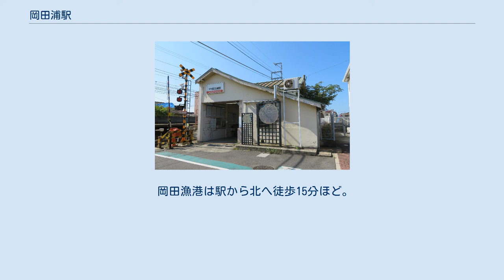岡田浦駅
岡田浦駅（おかだうらえき）は、大阪府泉南市岡田にある、南海電気鉄道南海本線の駅。
 直近南側の狭い踏切から。
写真左側の駅舎に自動改札と自動券売機が収まっている。
 相対式2面2線のホームを持つ地平駅である。
駅舎はなんば方面ホームの双方の端にある。
2つのホームは連絡地下道によって結ばれている。
トイレは2010年度まで男女共用の汲み取り式であったが、同年度に水洗化されて男女別となった。
 2019年（令和元年）次の1日平均乗降人員は2,478人（乗車人員：1,263人、降車人員：1,215人）である。
 駅のすぐ北（隣）に西信達小学校と交番が、駅南方に西信達郵便局や西信達中学校がある。
周囲は民家や田畑が多い。
 接続する道路はいずれも狭いが、一方通行ながら北側の道路は府道の起終点である。
 かつてはオークワ岡田店が存在していたが、1992年にスカイシティ泉南店（2014年6月16日閉店）への移行に伴い閉店している。
 岡田漁港は駅から北へ徒歩15分ほど。
 駅名を冠する停留所はないが、駅南方に「西信達公民館前」停留所があり、さわやかバス（泉南市のコミュニティバス）の一部路線が経由する。
 さわやかバス